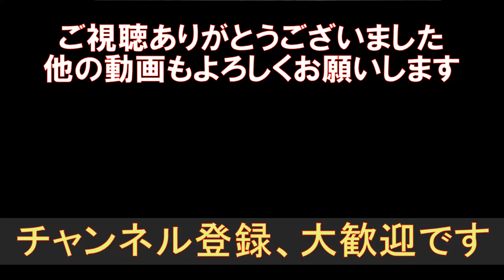20231018コキアツーリング バイク：Ｆ７００ＧＳ 国営ひたち海浜公園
2023年10月18日（水）は、ソロで茨城県に行ってきました。
食事がアレだったんですが、コキアが見頃で最高でしたよ。